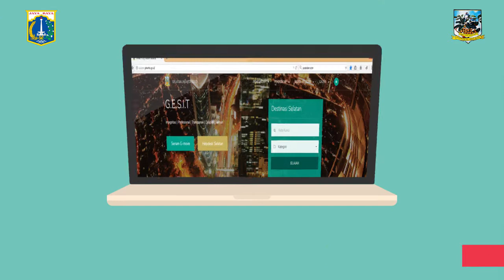Monitoring Pengawasan Pangan Terpadu di Carefour Lebak Bulus - Selasa 14 November 2017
Dalam rangka penyediaan produk pangan komoditas pertanian, peternakan dan perikanan yang aman untuk masyarakat di Wilayah Kota Adm. Jakarta Selatan, Suku Dinas Ketahanan Pangan, Kelautan dan Pertanian bersama BPOM Provinsi DKI Jakarta melakukan pengawasan keamanan pangan terpadu produk pertanian, peternakan dan perikanan serta pangan olahan di Wilayah Kota Administrasi Jakarta Selatan, Selasa (14/11).

Kegiatan pengawasan pangan ini dipimpin oleh Kepala Bagian Perekonomian Kota Jakarta Selatan Susi Suzana, didampingi Kasudin KPKP Kota Jakarta Selatan Wachyuni. Dan di laksanakan di 4 pasar tradisional (pasar mayestik, pasar blok A, pasar radio dalam, pasar santa) dan 2 pasar modern (Food Mart Citos dan Carrefour Lebak Bulus). Dengan sasaran pengawasan adalah komoditas pertanian, peternakan, dan perikanan serta olahannya yang dijual di pasar tradisional dan pasar swalayan yang berada diwilayah Jakarta Selatan.

Diharapkan PD Pasar Jaya dan Swalayan di wilayah Jakarta Selatan dapat mengelola pasar yang Hygene dan aman dari bahan tambahan pangan berbahaya sehingga tersedia bahan pangan produk pertanian, peternakan, dan perikanan yang aman, sehat, utuh, dan halal untuk di konsumsi oleh masyarakat di wilayah Kota Jakarta Selatan.

Bagi pedagang yang produknya mengandung bahan berbahaya akan dilakukan pembinaan serta tindakan penarikan produk dan penempelan sticker positif dan negatif. Dan pedagang  menandatangani surat pernyataan untuk tidak menjual produk berbahaya